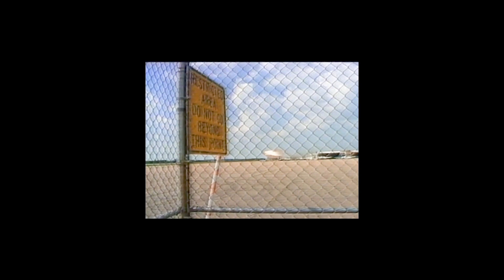Christmas = Hope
Message by: Pastor Omar Lopez
What Is Christmas?

Sunday - 9+11am
Wednesday - 7:30pm